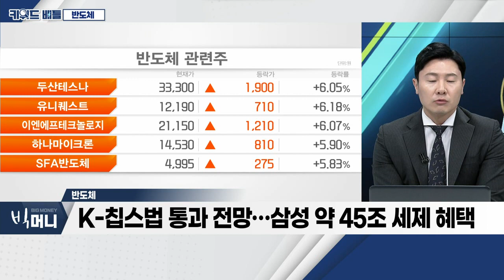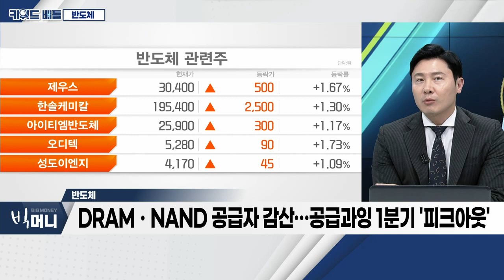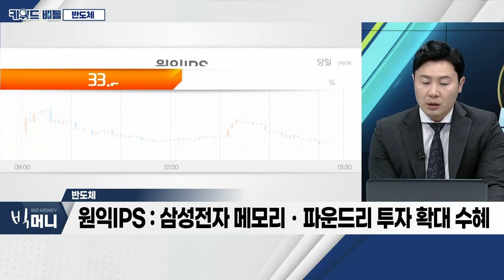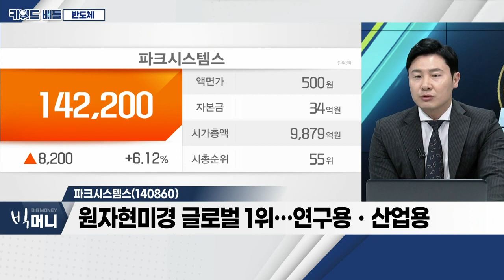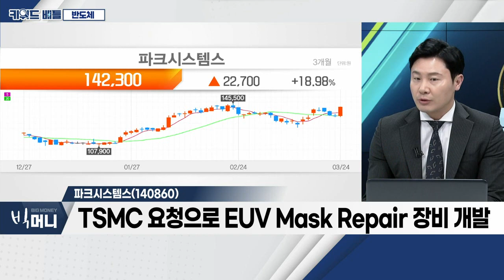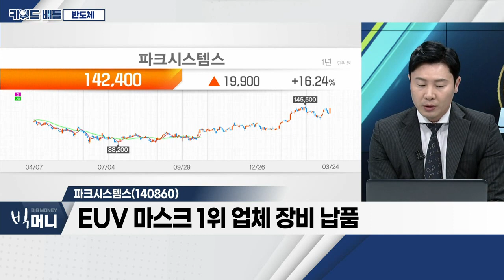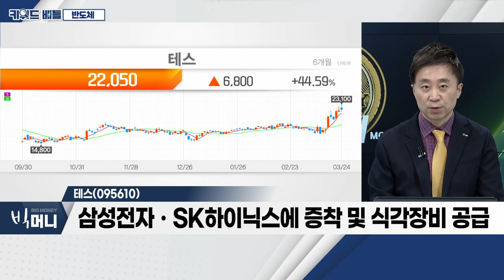파크시스템스, 테스... 반도체_키워드 배틀 (20230324)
- K-칩스법 통과 전망… 삼성 약 45조 세제 혜택
- 국가전략산업: 반도체, 2차전지, 백신 등
- 대기업 8% → 15%, 중소기업 16% → 25%
- 메모리 반도체 2~3분기 중 저점 전망
- DRAMㆍNAND 공급자 감산… 공급과잉 1분기 '피크아웃'

- 원자현미경 글로벌 1위… 연구용ㆍ산업용
- TSMC 요청으로 EUV Mask Repair 장비 개발
- EUV 마스크 1위 업체 장비 납품
- 올해 영업이익 43% 증가 전망

테스(095610)
- 최근 거래량 약 100만주… '바닥 탈피' 신호
- 삼성전자ㆍSK하이닉스에 증착 및 식각장비 공급
- 풍부한 현금 흐름ㆍ연기금 매수 유입